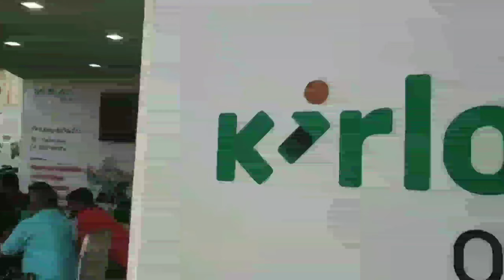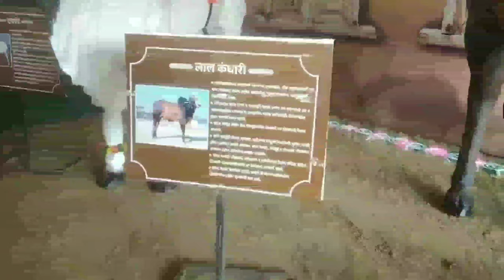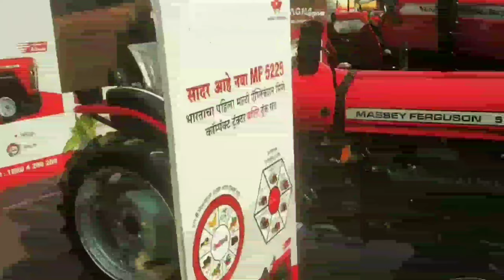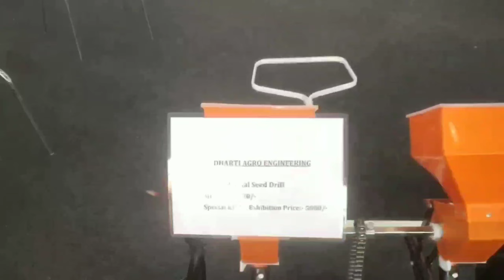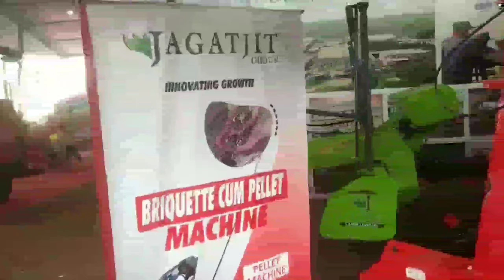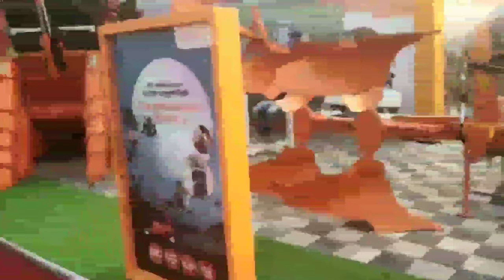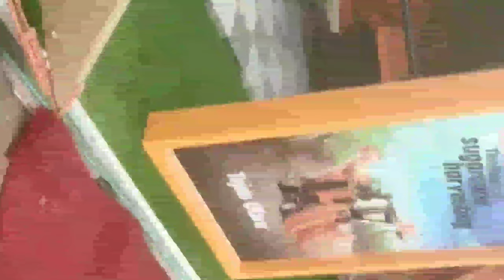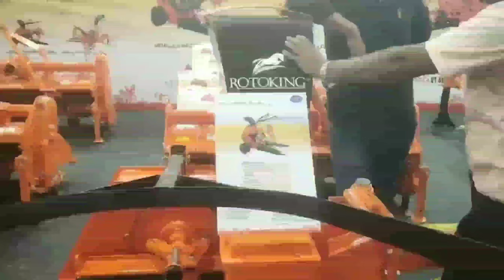घर बसल्या पाहा kisan exhibition pune 2023 | Kirloskar | solis tractor | messy Ferguson | Lemkin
In this video I have covered KISAN exhibition Pune.

Kirloskar power weeder
Kirloskar Power Tiller
Messy, Ferguson
Solis Tractor
Shaktimaan